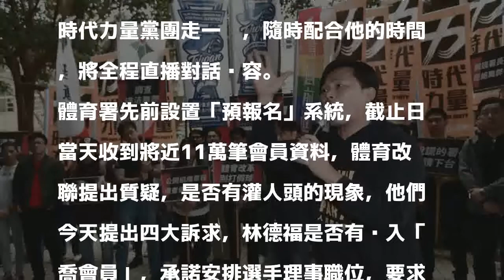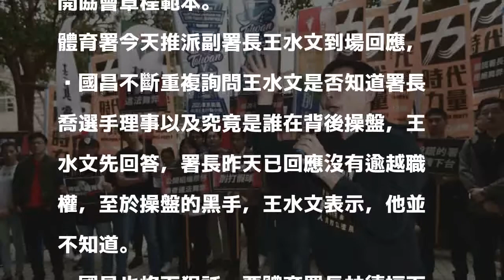五大體改團體齊聚體育署 林德福神隱遭嗆（影音）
時代力量立委黃國昌（圖）、徐永明與林昶佐，今天中午率領五大體改團體前往體育署抗議。（記者方賓照攝）

發表評論評論如下。